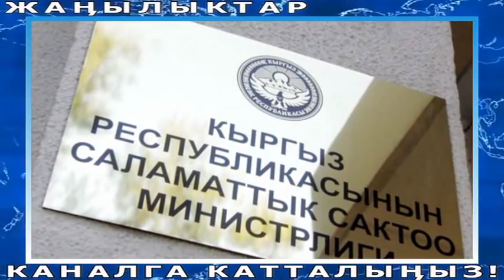ЧУКУЛ КАБАРЛАР 28.07.20! АТА МЕКЕН ЧУКУЛ КАЙРЫЛУУ ТАРАТТЫ // ДОБУШУӉДУ САТСАН КАМАЛАСЫН!